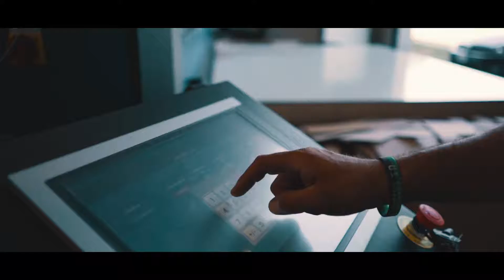KRESCENDO Multimedia: Video Presentazione per DR Tecnica S.r.l.